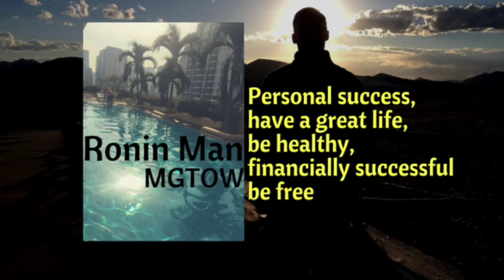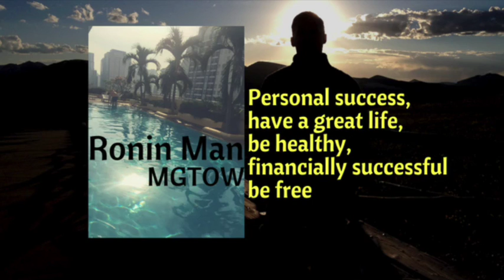Personal Success, Health, Freedom and Being a MGTOW Manwhore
Support MGTOW Global Conference:
Bitcoin
1Hc4miu865JUcoiA98VFfwShGL9xtA6ZvW
ETH
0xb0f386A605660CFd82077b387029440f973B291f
Dash
XyJ4CkwnFhgFxX1Jibd456p6rLBDNTvZMd
Litecoin
Ldx2885rJTxfmMjAEDBXUpw8UjfqBTtBZt